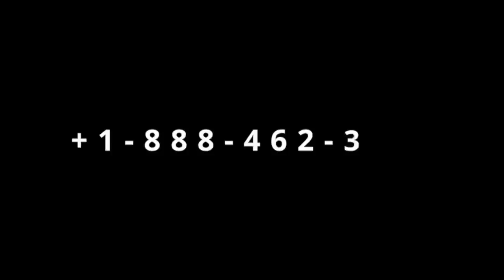Gingilchaa 100ffaa: Filatanii Bo'uun aadaa Oromoo Miti.